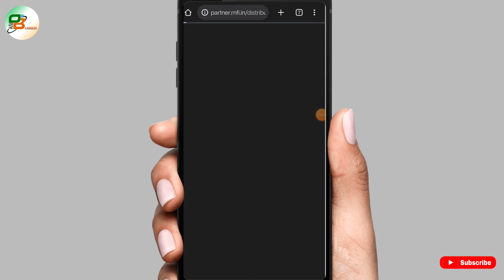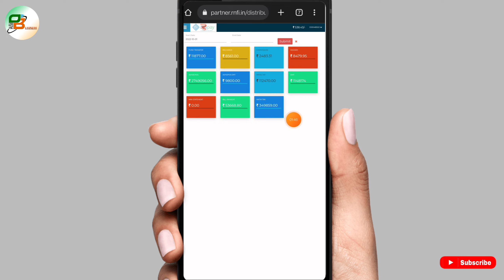Rnfi Relipay Business Report Check process For Distributor, Partner and Super Full Details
Is video mein baat  Rnfi Relipay Business Report Check process For Distributor, Partner and Super Full Details @DailyBusinessOfficial Tu Jane ke liye video ko fast se last Tak dekhte rahiye